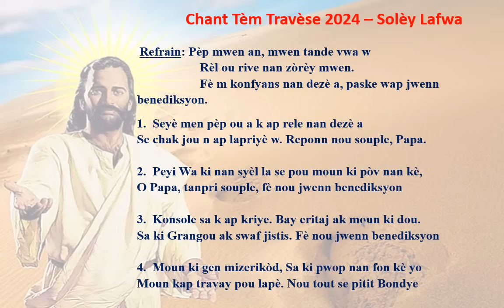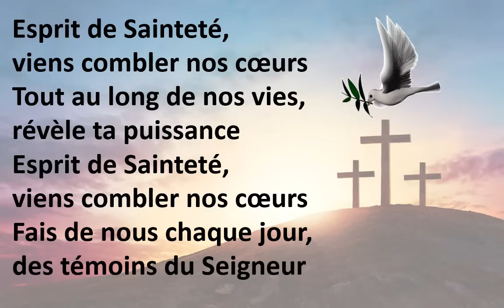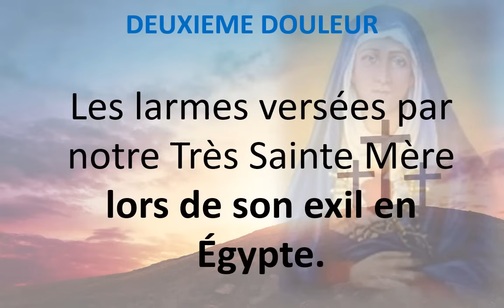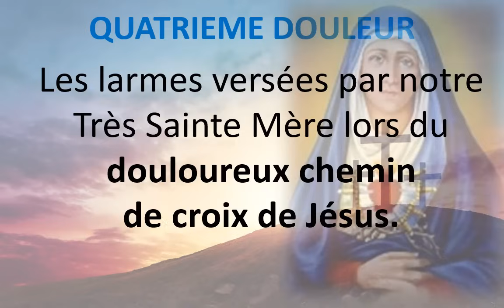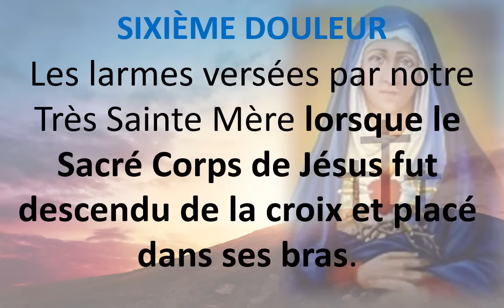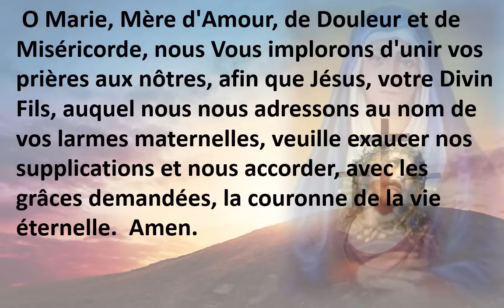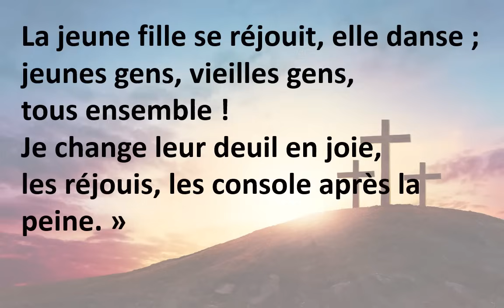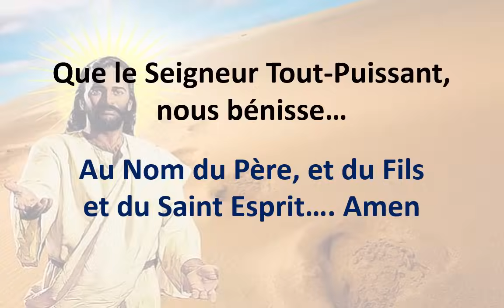40 jours - “Laissons nous guider par Jesus Christ a travers le Desert “ - 34E JOUR